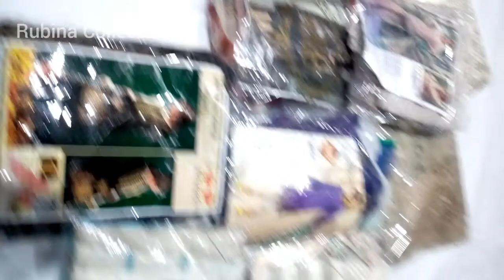Latest Gent's Clothes || Intehai Sasty Soot || Mardana Kapry